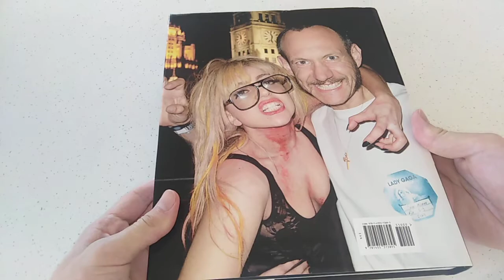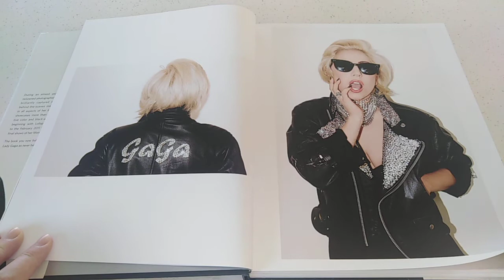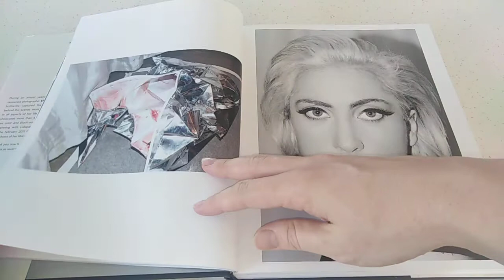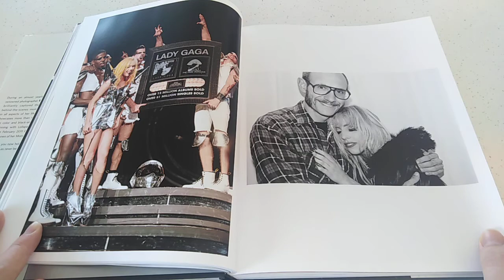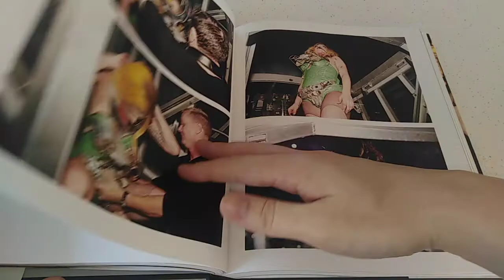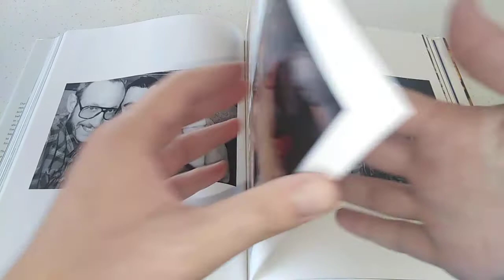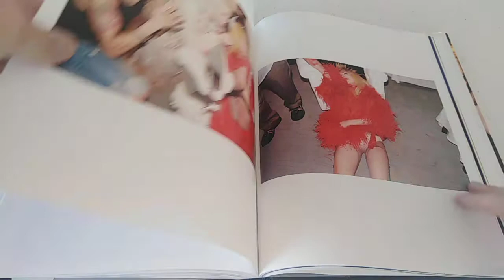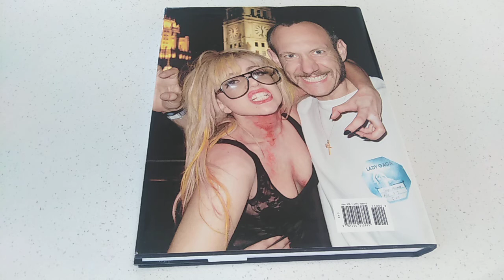Lady Gaga x Terry Richardson Photobook Unboxing~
Welcome to a different unboxing today!! I decided to to the amazing Photobook from Gaga and Terry Richardson. I know he's very controversial now but these pics of Gaga are gorgeous and she was proud of this work so please enjoy!!

Bought from Whitcoulls NZ

じゃね！！